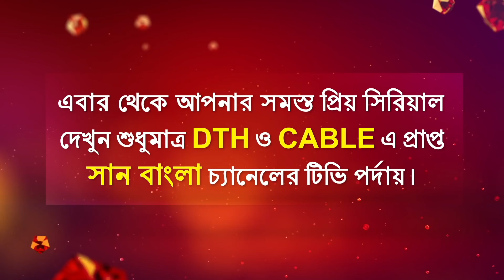Kanyadaan - Best Scenes | 28 June 2021 | Sun Bangla TV Serial | Bengali Serial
Watch the best scenes of the bengali serial "Kanyadaan" which airs on Sun Bangla TV.

Kanyadaan: Kanyadan is a story of a father Anjan Basu - a History teacher and his five daughters. After his wifeís demise, Anjan Basu had always been the guiding light & the support system to his daughtersí life, which paved its way even after they got married. He has always guarded his daughters with all his principles & ideals, through all the complexities of life and lead them with love to get them through and survive. The story revolves around the lives of these characters and their journey.